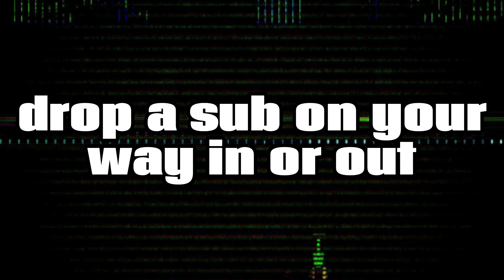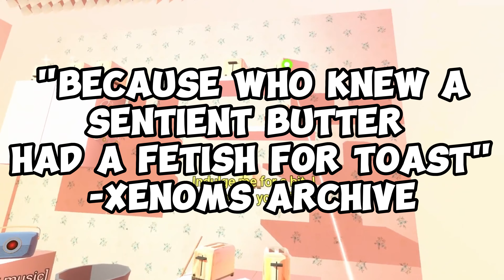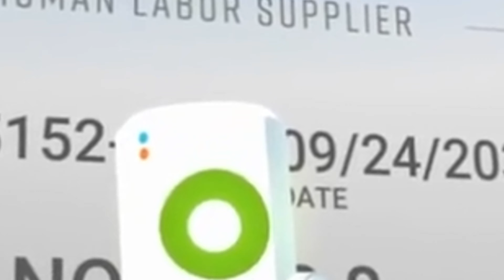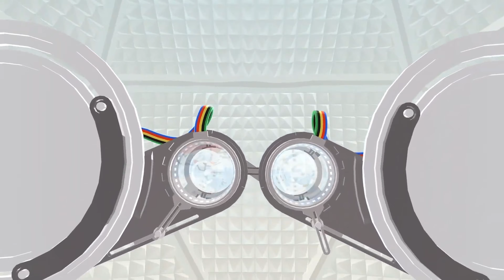Tender Claws: the lost game trilogy made by accident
part 2 comin soon

0:00 the start
0:46 virtual virtual reality
8:13 the under presents
15:15 the end